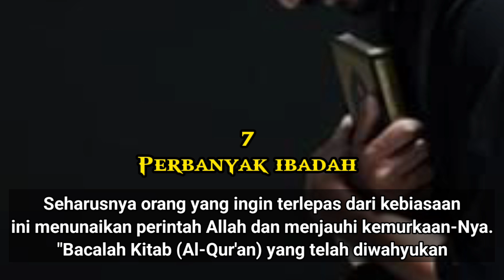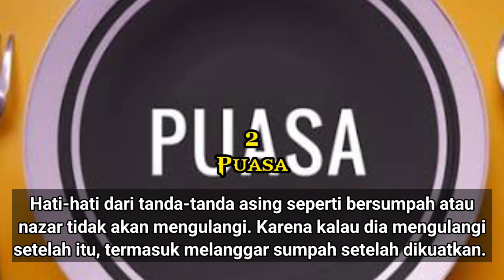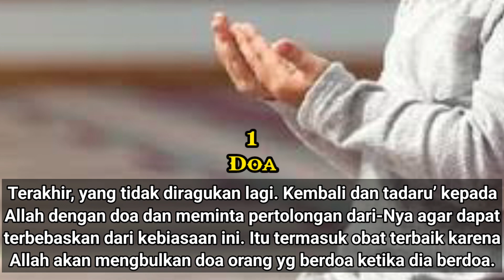7 CARA HILANGKAN KEBIASAAN ONAN! 🛀❌❌😱